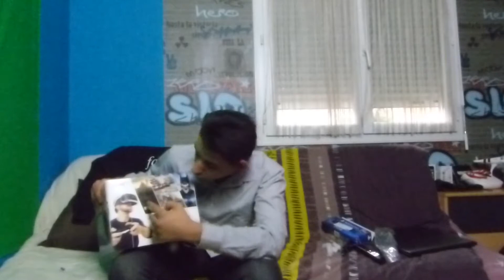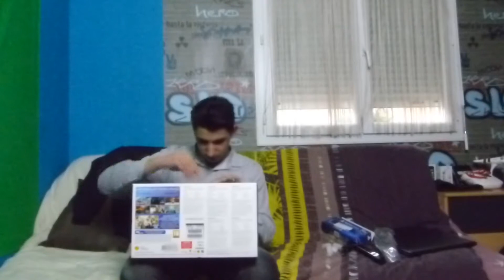UNBOXING DU PLAYSTATION VR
N'hésitez pas à lâchez un max de like et de commentaires les amis!

Pour m'envoyer des colis c'est ici : la vergne 81260 le bez

SI TU VEUX ACHETER DES JEUX A -59% -20% -33% cliques

Partenariat : Gamemoniac

Mais réseaux